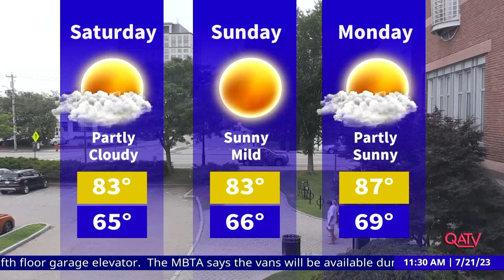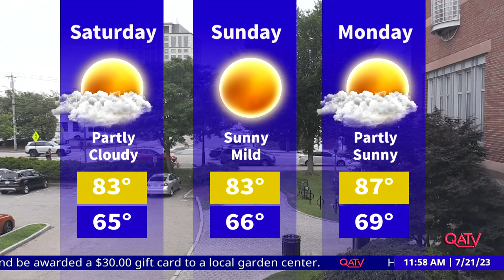Currently in Quincy: July 21, 2023 - Montclair Wollaston Neighborhood Association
Kevin and James Coughlin of the Montclair Wollaston Neighborhood Association discuss the group's origins, mission, goals, activities, and membership.  Visit MontclairWollaston.com for more information.